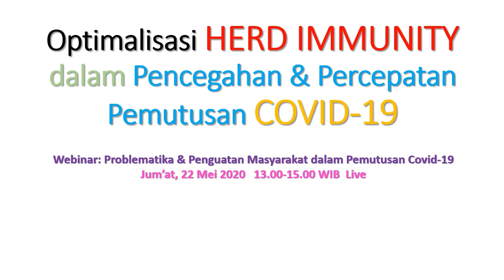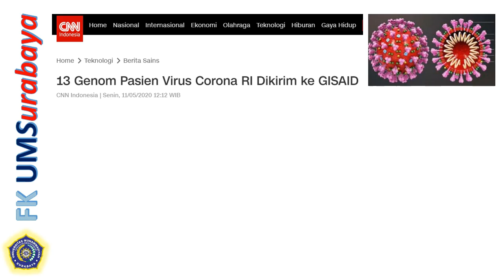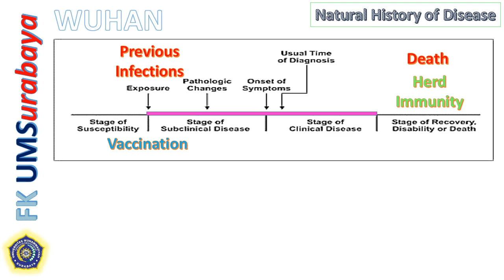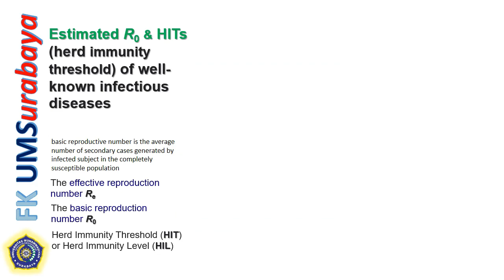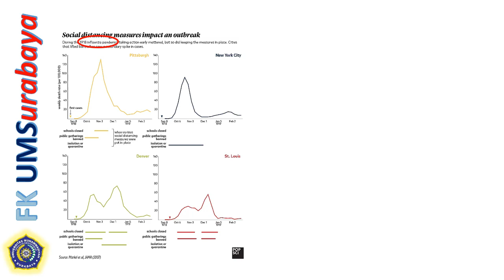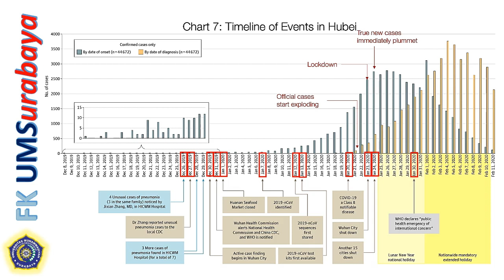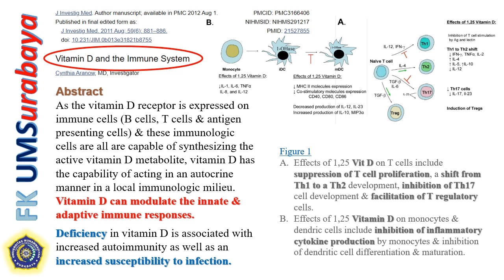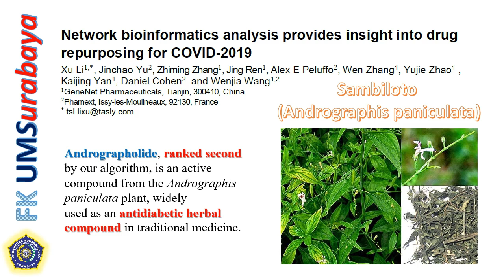Optimalisasi HERD IMMUNITY dalam Pencegahan & Percepatan Pemutusan COVID-19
Webinar: Problematika & Penguatan Masyarakat dalam Pemutusan Covid-19
Yang dibahas dalam video ini meliputi: epidemilogi corona viros covid-19, karakteristik corona viros covid-19, cara penyebaran corona viros covid-19, perjalanan normal penyakit corona viros covid-19, proses terjadinya herd immunity, aktifiti yang dapat membantu penyiapan herd immunity.
(Muhammad Anas)